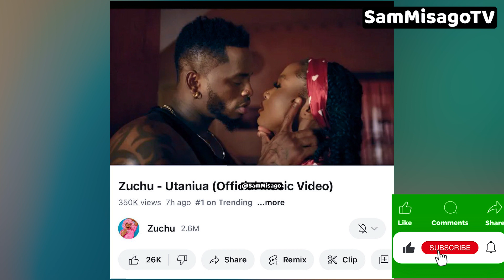ZUCHU Amtoa DIAMOND kwenye NAMBA 1 YOUTUBE TANZANIA baada ya kauchia UTANIUA